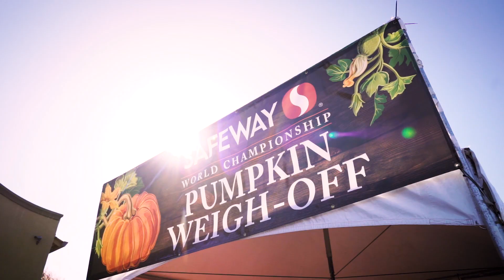Giant Pumpkins / Chris Dunn Giant Pumpkin Grower Huge Pumpkins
Meet Chris Dunn, a Giant Pumpkin Grower from Southern California! Full Feature Film Coming soon! Chris is obsessed with growing these massive colorful pumpkins!